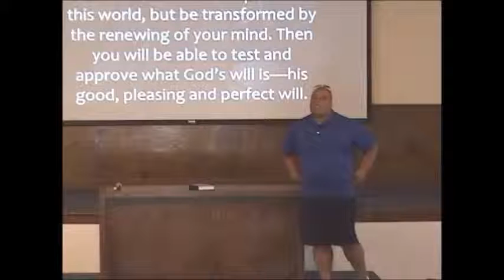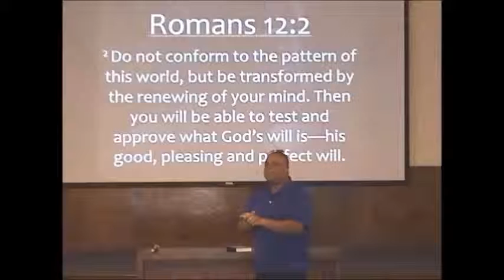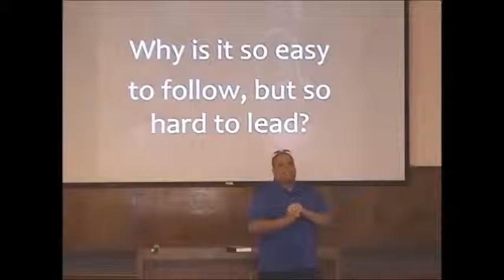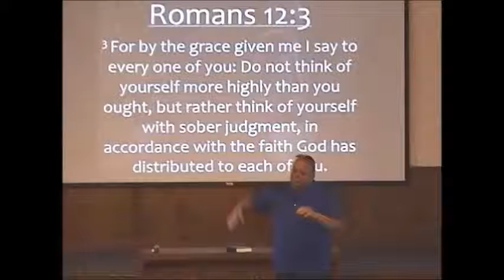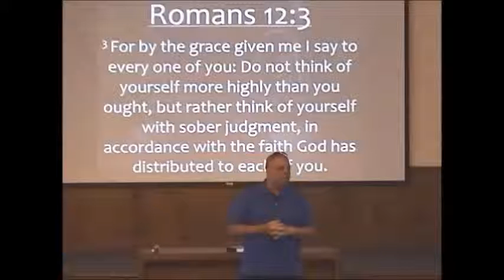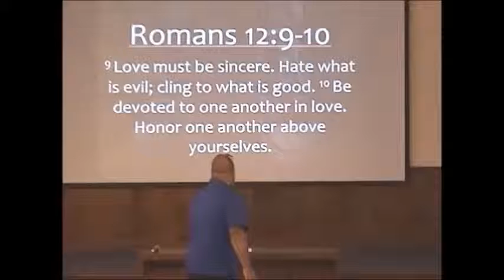"Trendy" Coach Henlon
Chapel May 20th 2015